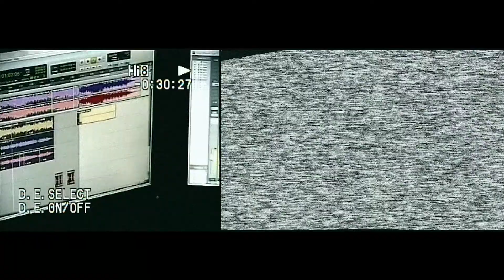"Who is donSMITH VOL I" (Trailer) - donSMITH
Trailer # 1 for "Who Is donSMITH: VOL I".

Directed/Produced by donSMITH
Instagram/twitter: @whoisdonSMITH // @donconcept